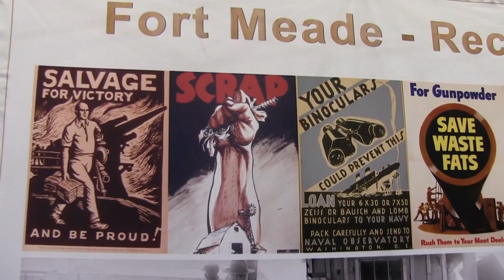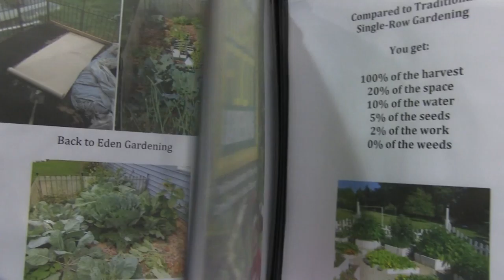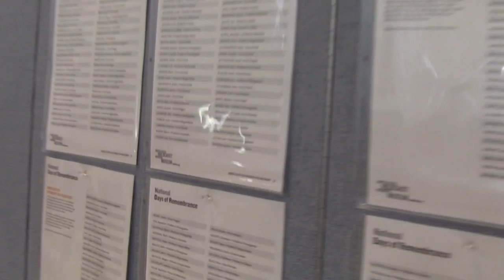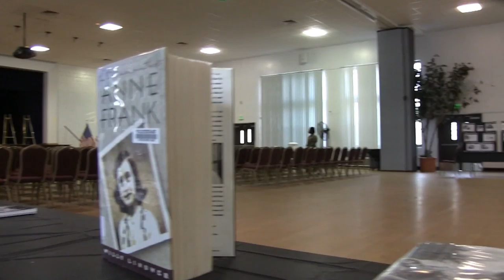Meade Week for April 29, 2016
On this edition:  Earth Day 2016, 704th rides for Sexual Assault Awareness, and Holocaust Remembrance.  These stories and more on Meade Week!